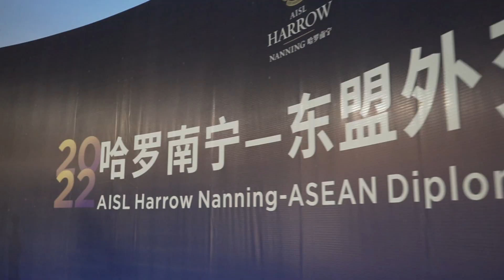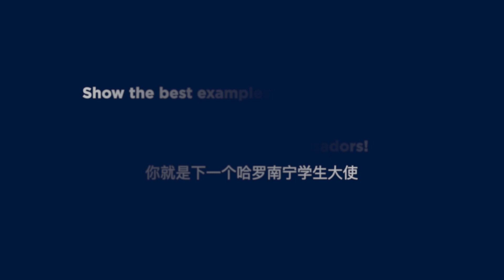2024 Student Ambassador Election at Harrow Nanning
AISL Harrow Nanning

Bringing world-class British education to Nanning, the opening of our AISL Harrow LiDe Nanning, is a significant milestone in the history of the Guangxi province. Offering a full K-12 international school experience, AISL Harrow LiDe Nanning’s holistic education nurtures in our students a strong Chinese foundation with a global outlook through a unique bilingual curriculum that distilled the 450 years of educational excellence of Harrow School, London with the wisdom and traditions of Chinese culture.

Covering an area of 66,000 sqm, the campus is located in Longgang Avenue, Yongning District, enjoying convenient transport links via nearby subway lines and major roads. The architecture of the school’s buildings echoes the original design of ‘Harrow School on the Hill’, and their renowned buildings in north London, using contemporary design concepts to create a truly British, though contemporary, ‘Harrovian’ environment.

AISL Harrow LiDe Nanning has capacity for 1,518 students, including boarding available to 265 students from Grade 4 and above. We believe that our AISL Harrow LiDe Nanning will represent a benchmark for bilingual British education in the region, achieving a new standard for schools in the Guangxi province of China.